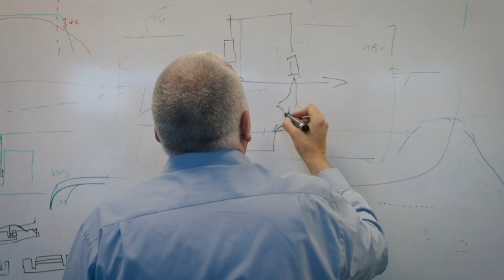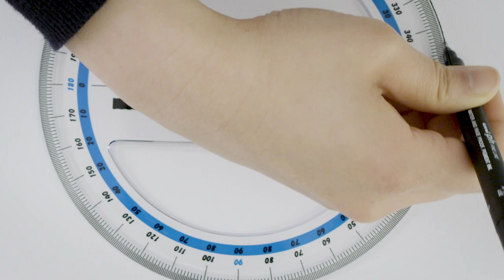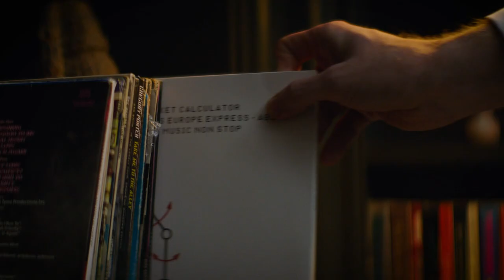The British Bid presents: Inside Monitor Audio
Featured on The British Bid and BBC StoryWorks.

Take a look inside the workings of Monitor Audio with a look back at our history and our vision of the future.